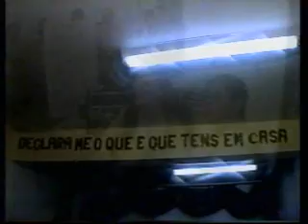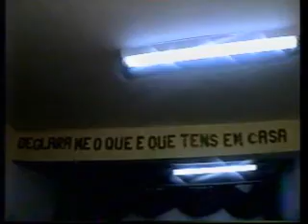PRELETORA MISSIONÁRIA MARCIA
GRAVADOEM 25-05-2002